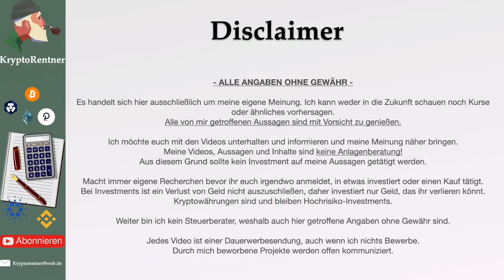Krypto News, Nachrichten rund um Ripple, Signal, Samsung, Disney, PayPal Metaverse XRP usw. News #1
💸 Von mir genutzte Börsen:
Bison App: * (Du erhältst Bitcoin im Wert von 15€)

🤔 Noch Fragen?
Schreib mir ein Kommentar oder eine Mail

Durch das Nutzen dieser Links, entstehen Euch keine Kosten, ihr unterstützt jedoch mich und den Kanal.

Mit dem Stern (*) gekennzeichnete Links sind mit Provision für mich verbunden.

Wir beginnen bei 0. Schritt für Schritt wirst Du so zum Krypto-Profi. Leicht erklärt und voller Informationen.
Du wirst von „Was sind Kryptowährungen“ über „Das beste Depot“ bis hin zu „Die Kryptowährung wird explodieren“ hier alles erfahren.